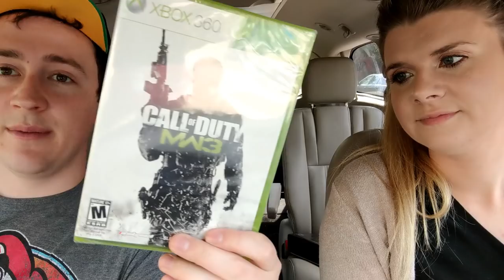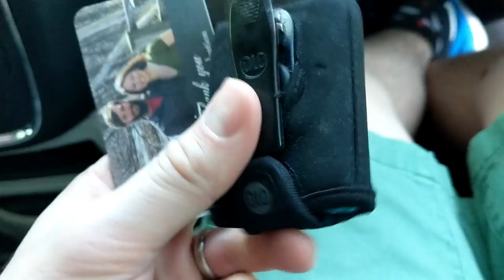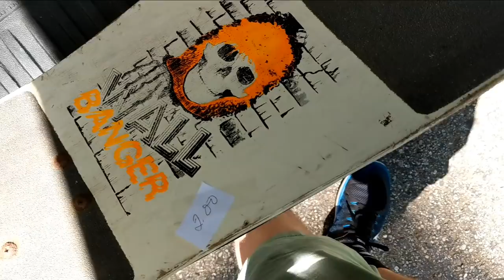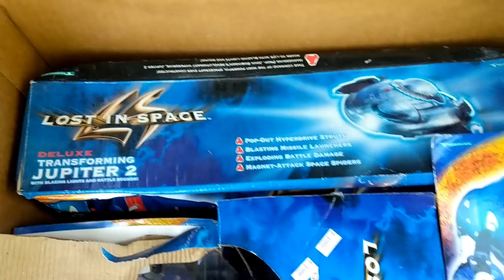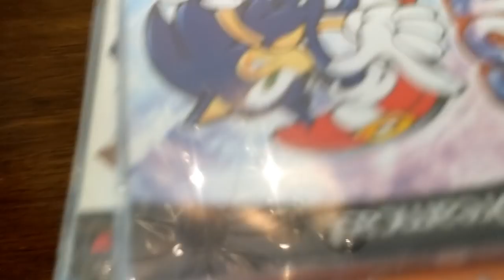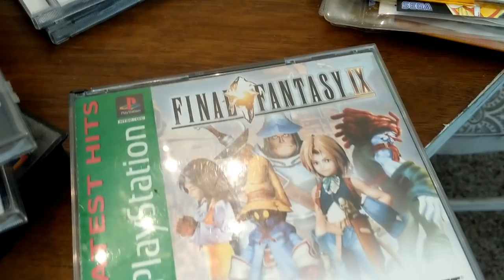Amazing Live Garage Sale Finds! Sega CD, Dreamcast, Genesis, Pokemon Games & More! S2E12